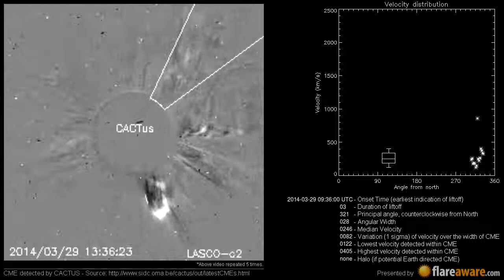A Non Earth directed CME at 2014-03-29 09:36:00 UTC